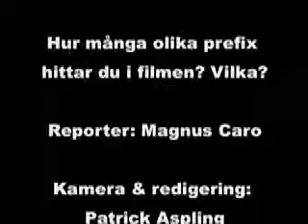Prefix i vardagen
Vilka prefix används i filmen?